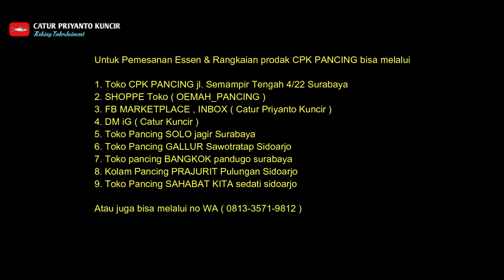Aroma Umpan patin jitu || Aroma jahanam ‼️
Untuk info Pemesanan Essen , Rangkaian produk CPK_PANCING Atau juga mengenai iklan ,Endorse dan Collab bisa hub nomer di bawah ini 👇
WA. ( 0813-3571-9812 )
prodak sudah terjual di SHOPPE

amin

SALAM
ANGLER LEMU
MANCING ITU SEHAT